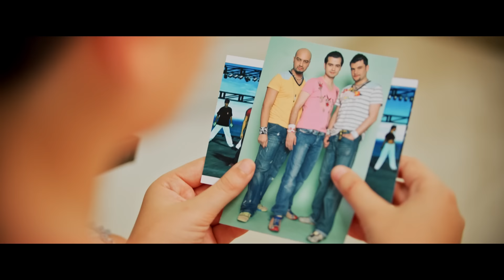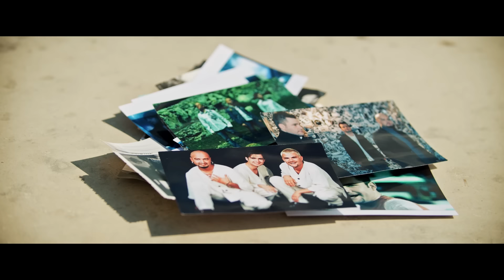3 Sud Est - Prietenia (Official Video)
Watch the official music video for Prietenia performed by 3 Sud Est